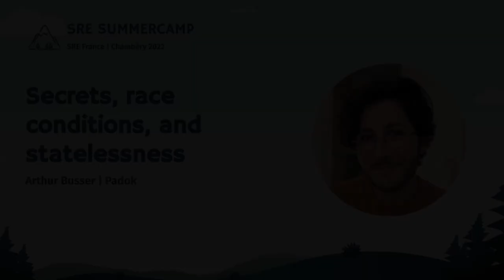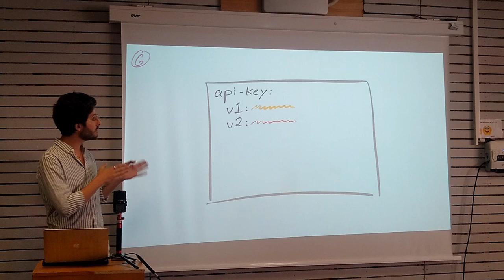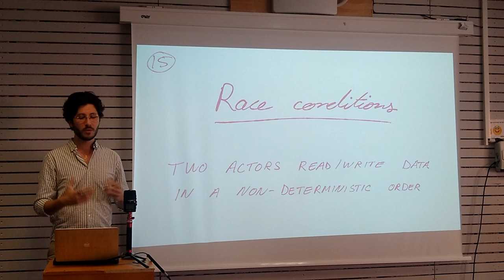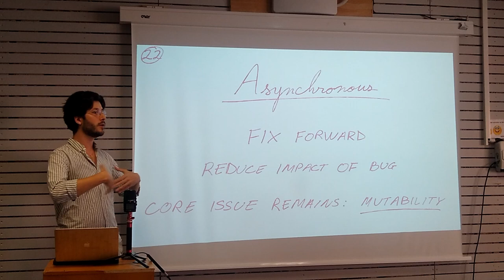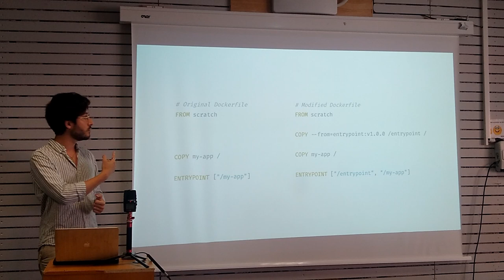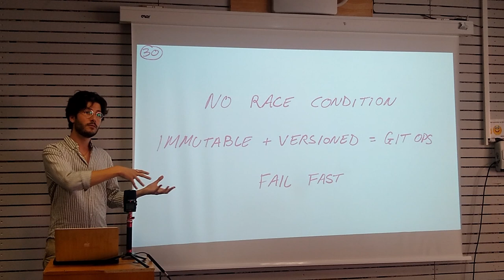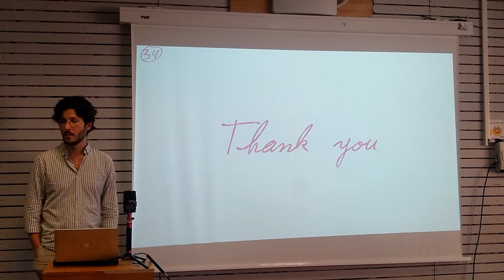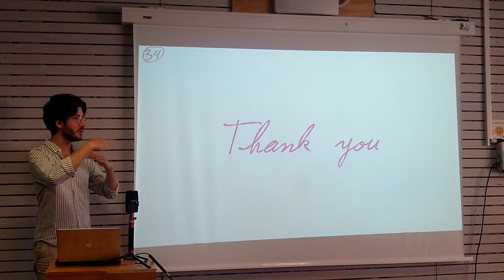Secrets, race conditions, and statelessness - Arthur Busser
Race conditions during service upgrades are the worst. Particularly when a service and its configuration are both updated at the same time, asynchronously, and something goes subtly wrong. In some cases, we end up with inconsistency between multiples instances of the same stateless service.

But wait, isn’t the whole point of a stateless service that all instances are identical in every way? Well, yes. But it’s easy to make your services a tiny bit stateful without realizing it, and a lot of us have been doing just that.

Let me share my experience with these situations, where a stateless service suddenly becomes slightly stateful and our assumptions about our infrastructure are suddenly false. I will look specifically at the common practice of storing secrets in an external secret manager and synchronizing them with Kubernetes secrets. While very common, this practice has led to strange bugs that challenge our understanding of statelessness.

I will also present an alternative model for fetching secrets from external sources, which does not suffer from the same issue and is already used by a few open-source projects, with the goal of making our infrastructure more predictable and reliable.